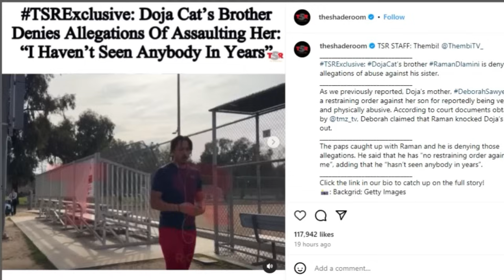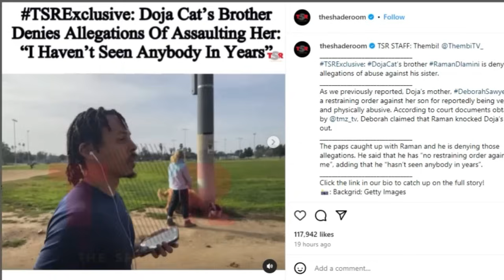DOJA CAT BROTHER ACCUSED OF KNOCKING OUT HER TEETH | SPILL THE TEA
What's good Tea Squad! Ya'll ready for me to Spill The Tea on Doja Cat's mom filing a resteaining order against her son Raman? You know the Color Me Pynk channel always delivers.

INSTAGRAM: @keishaervin @colormepynkchannel @colormepynkpublications @fashion_killa81